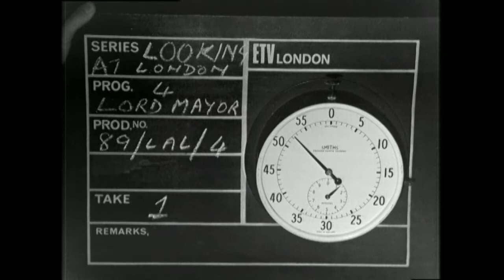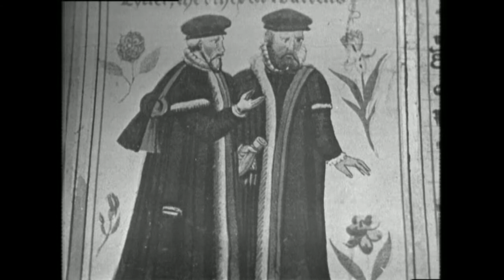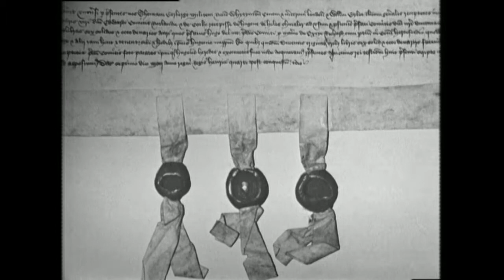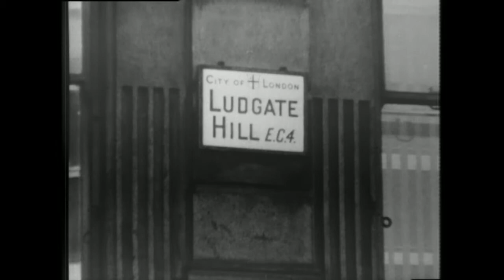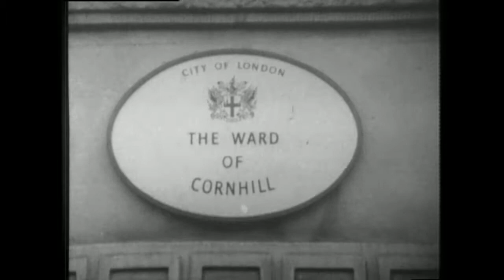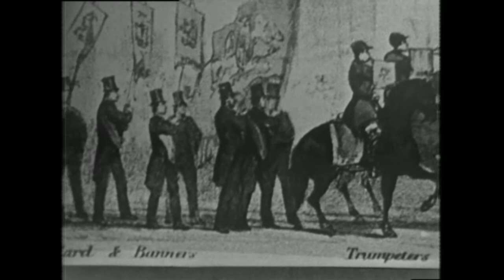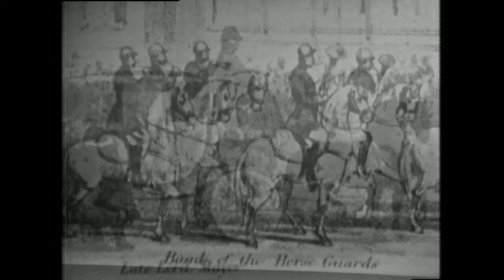Looking at London (The Lord Mayor)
Description: One of a series entitled ‘Looking at London’ the magazine-style programme from primary level children opens with a short pantomime about Dick Whittington, exploring both the fiction and truth behind his story. The expansion of London since the time of Whittington is also detailed with a map charting the boundaries of the City of London and showing the boroughs of Greater London. Film footage of commuters on London Bridge, scenes by Bank station and shots of Mansion House, the Royal Exchange and Bank of England are shown.

In the studio, the Lord Mayor's robe is on loan and is looked at in closer detail by the presenters. The role of the Lord Mayor and the men that accompany him, including the City Marshall and Sargeant at Arms, is discussed. To end, film footage of a Court session with aldermen and the Lord Mayor's procession is shown. In addition, a look at earlier Victorian processions using old prints.

Date: 1968
Reference No: ILEA/VID/01/1019
Collection: Inner London Education Authority